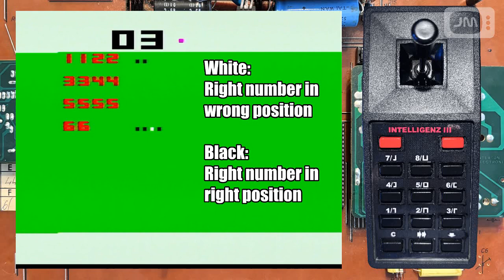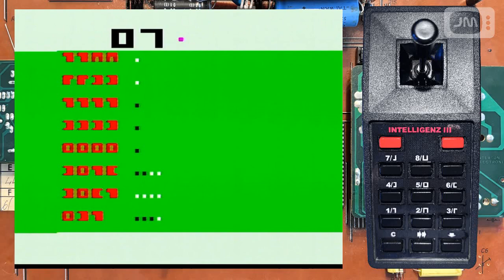Interton VC 4000 Game #16: Intelligence III/Codebreaker Gameplay (real hardware - no emulation)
0:00 Guessing a code of numbers from 1 to 6
0:43 Solving second code
1:43 Playing with symbols

This is a game like codebreaker or mastermind. There are game modes with codes made of numbers from 1 to 6, 1 to 7 and 1 to 8. You can also play with symbols instead of numbers.